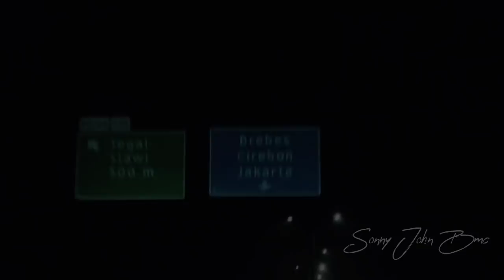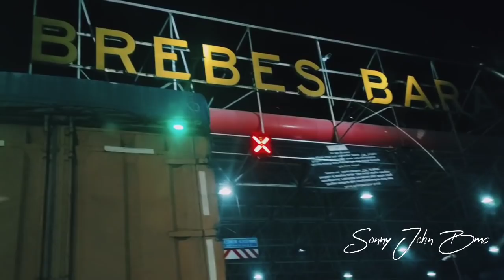Kawal Giga Explore Dari Batang Sampai Kota Brebes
pengawalan truck giga explore sampai kerumahnya di brebes menggunakan mobil pajero yang ada sunroofnya sehingga bisa mengambil view dari atas mobil pajero.